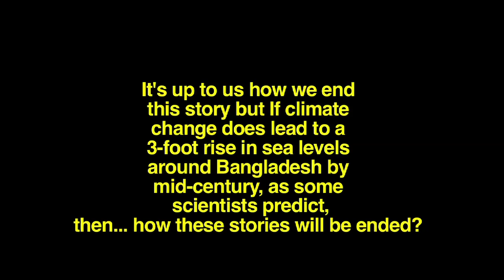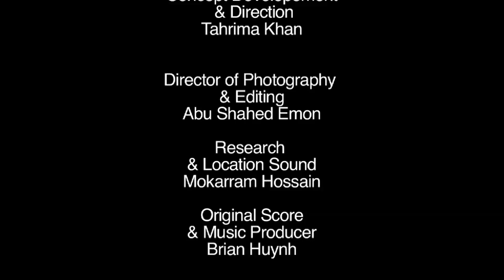CLIMATE CHANGE Documentary Bangladesh_ Part 2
A Film by Tahrima Khan. Made under the International Climate Change Project.

The Colour of Water" is a Documentary made under the International Climate Champion project organized by British Council and Bangladesh Center for Advance studies. This documentary is portraying the ongoing struggle the people of Gabura Union is going through after the cyclone AILA hit that area. There is no supply of fresh water in that area right now as Safe water because ponds were filled with saline water during the cyclone.

This documentary is trying to tell the human stories on their sufferings for the saline water.

If in future Bangladesh really face the prediction of the 3-foot sea level rise then what will happen?

This people are portrait of the present climate change victims while the future is still in our hand.